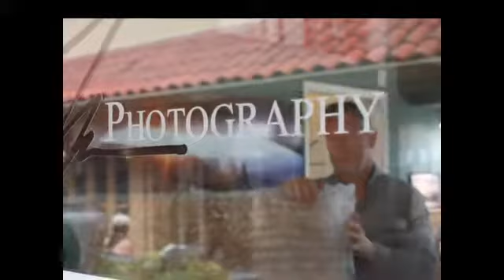Steve Munch- Photo Stories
Some behind the scenes stories and background of several popular images by Steve Munch.